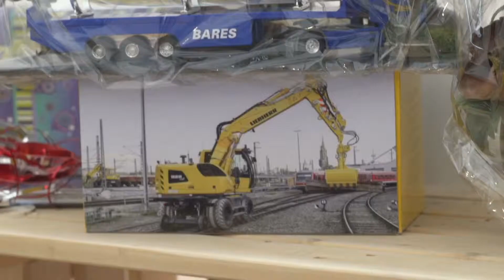25 Jahre Jaeger Bernburg - 12.05.2017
25 Jahre Jaeger Bernburg.

Jaeger Bernburg vereint fünf Unternehmen und über 300 Mitarbeiter zu einem Spezialisten der Baubranche.  Unsere deutschlandweiten Großprojekte reichen von infrastrukturelle Baumaßnahmen für die Deutsche Bahn, Brückenbau und Hochwasserschutz, Ingenieurbau sowie Rückbau und Industriedemontage, Erd- und Tiefbau, im Speziellen Deichbau und Deponieabdeckung sowie Straßenbau.

Besonders im Bahn- und Gleisbau können wir als eine der wenigen Dienstleister in Deutschland den reinen Gleisbau sowie die Elektrifizierung von Bahnanlagen aus einer Hand anbieten. Dadurch sind wir u.a. langjähriger Partner der Deutschen Bahn.